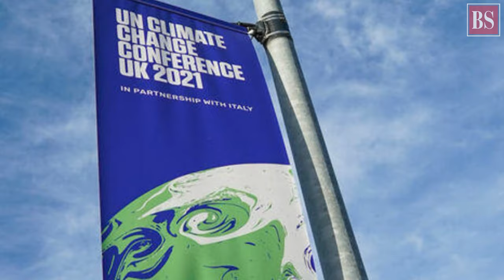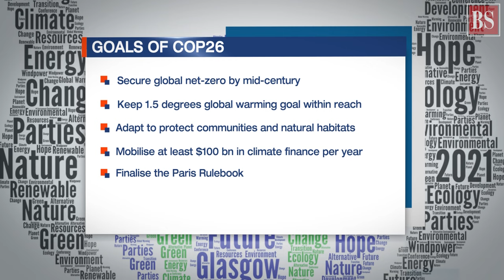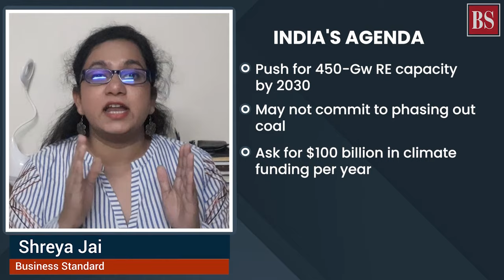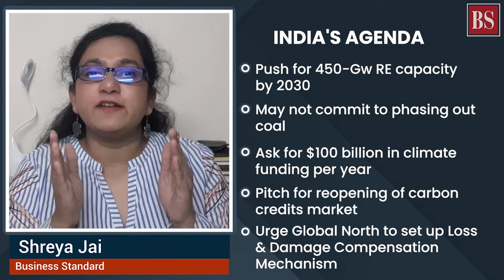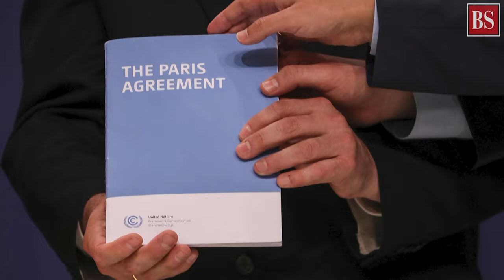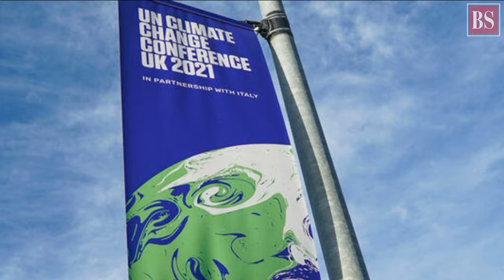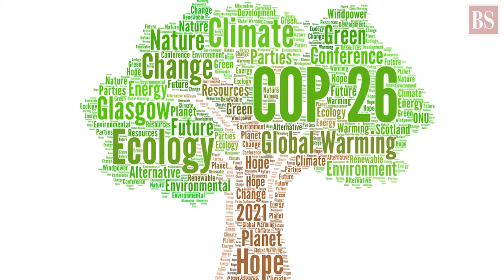COP26 Glasgow 2021: What can India hope to achieve?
We examine India’s agenda at COP26 Glasgow 2021 climate change conference, what it hopes to achieve and what are the challenges. The fate of humanity arguably depends on the outcome of COP26